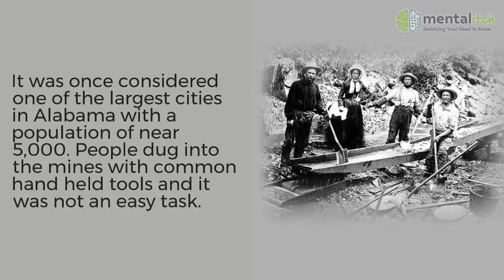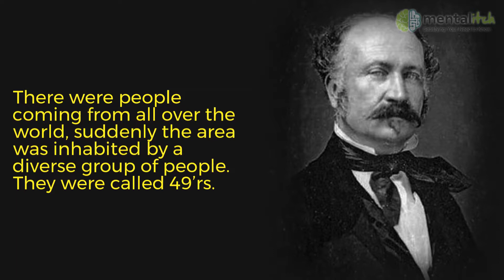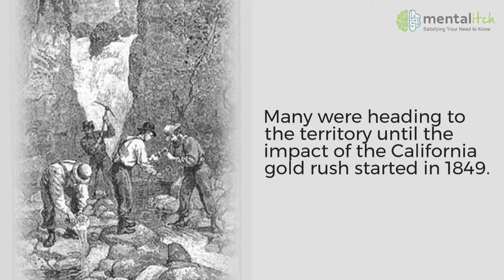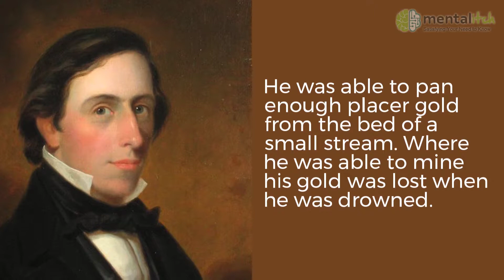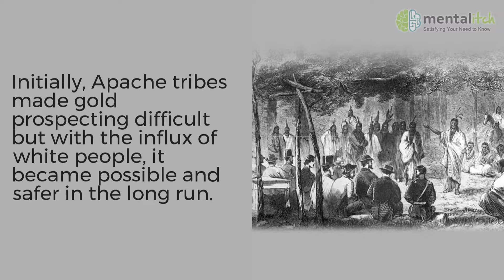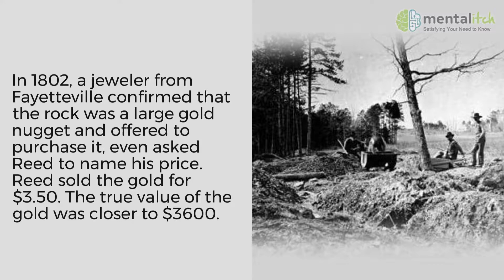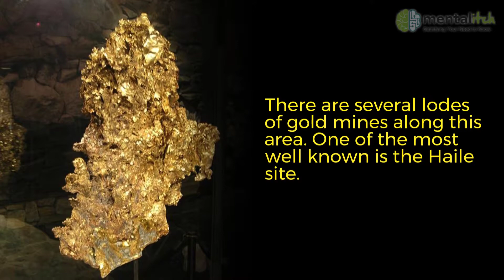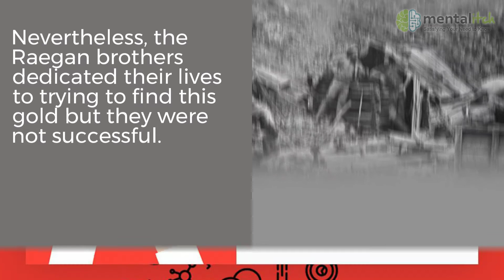The History of Gold in North America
Gold has been found in many places in North America.  In some cases they caused a Gold Rush.  These occur when there is a new discovery of gold which causes people/miners to go into a rush to a head to an area and find gold in search of fortune with little guarantee of success.